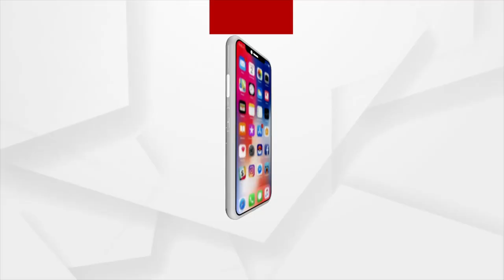ସ୍ୱାମୀ କାହାର, ତୋର ନା ମୋର ନା ତାର ?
ସଙ୍ଖା ସିନ୍ଦୁରର ଭାଗ ନ ଛିଣ୍ଡିବାରୁ ନିର୍ଧୁମ ଛେଚା ଖାଇଲା ରଙ୍ଗିଲା ସ୍ୱାମୀ । ରଙ୍ଗିଲା ସ୍ୱାମୀଙ୍କୁ ନେଇ ନିଜ ଭିତରେ ଟଣା ଓଟରା ଲାଗିଲେ ୩ ସ୍ତ୍ରୀ ।